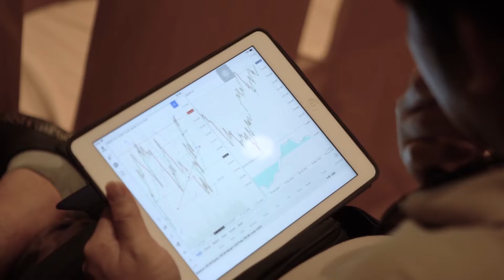XM.COM - 2018 - Thailand Seminar - Chiang Mai - (Round 2) - Education Matters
Online investors truly dedicated to developing their trading skills with the XM education had yet again the opportunity to learn from the best. The latest forex trading seminar of XM on the topic of efficient trading techniques, presented by acclaimed forex instructor Sompop Jittrakul, reached Chiang Mai on 30th June 2018.